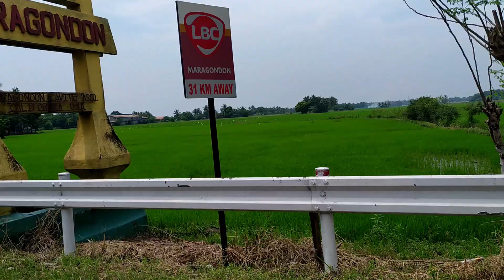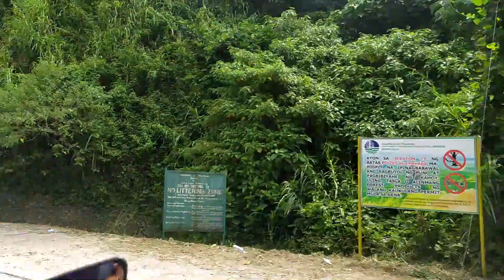KAYBIANG Tunnel Ride | After Community Quarantine | TAN-DEM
Hello!
Here is our short story how Tan-Dem become.
TAN stands for color TAN and DEM stand for US.
I’m Kim a Computer Science by profession and my boy named Renier an IT by profession , where both employed in an private company.

And Travelling is our passion.

Let’s explore this world!

Promotion Code Partnership!